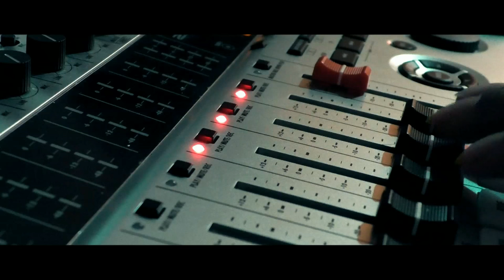Stephanie O - "What I Wouldn't Give" - session acoustique - Fanch Radio Tv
Bienvenue sur la Page Officielle de la webtv Nantaise Fanch Radio Tv

Artiste: Stephanie O
Titre: What I Wouldn't Give
Réalisation: Fanch Radio Tv
Tournée en Angleterre (décembre 2015)